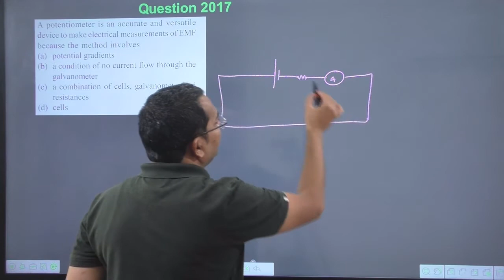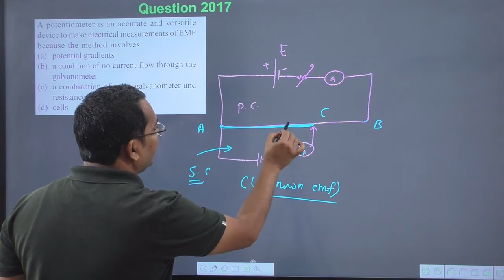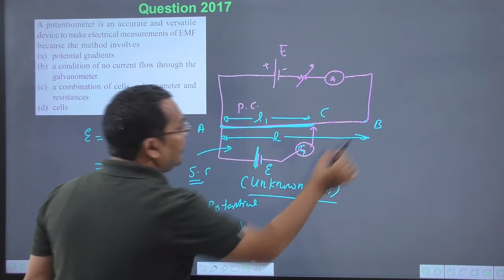A potentiometer is an accurate and versatile device to make electrical measurements of EMF because